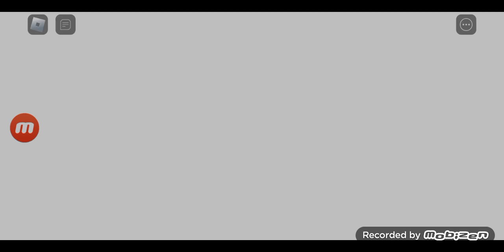Evade the nextbots | Black Cat Adventures